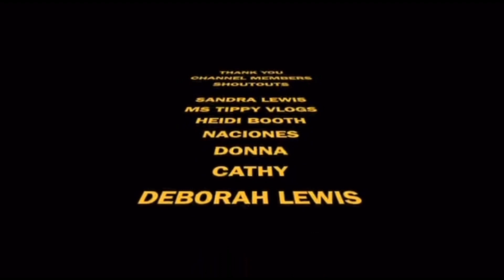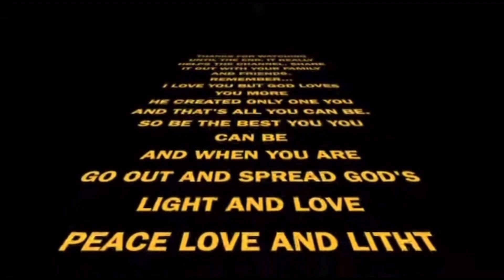PART 3: RABBIT PREGNANCY- WILL SHE OR WON’T SHE USE THE BOX?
Rabbit Pregnancy- Will she or won’t she use the box

TIME STAMP
00:00 INTRODUCTION
01:00 HUSBAND BUILD NESTING BOX NOT TO MY SPECIFICATIONS
01:10 SIGNS YOUR RABBIT IS READY TO HAVE KITS